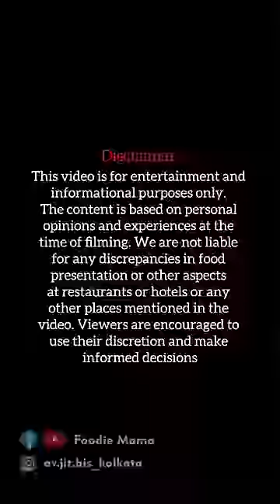3.5 Kgs Mutton Raan Madi, Al Tmar, Howrah 😍❤️⁉️🎉🙏🏽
My experience with Howrha’s First Ever Arabic Cuisine & Madi Serving Restaurant @al_tamr_restaurant 😍❤️⁉️🎉🙏🏽
🌟 Cost for 2: 800/- approx…

ALTAMR_FM10

📍 Address: AL TAMR…
3rd Floor, Nibra, Hasem market, near Haroon Market Opp HP petrol Pump, Kona Express Highway, Mumbai, Mumbai - Kolkata Hwy, Howrah, West Bengal 711409...

❤️ Menu Details:
1. Al Tamr Special Raan Mandi (6-7 person) - Rs 5499/-
This includes, Mandi rice, 3.5 kgs Mutton raan, Chilli chicken, Green salad , 2 special chutnis, Raita and Firni

2. Chicken balls - Rs 350/-
3. Multani murgh tikka - Rs 375/-

4. Chicken Biryani Family pack(4-5 persons) - Rs 1299/-
served with chickens chaap 2pics/ chicken pepper fry/ kebabs(depends on availability) and Raita